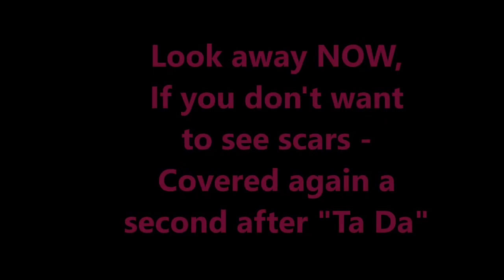My Crohn's Video Blog 1st and 2nd Day at Home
First couple of days back home after my operation, one week on. :)